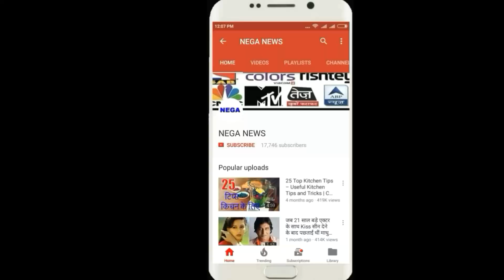world का एक मात्र cricketer जो बिना Run बनाए और Wicket लिए ' man of the match' बना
Hello friends,

The only player in the world who scored without runs and became the man of the match for the wicket,
Cricket, if any player performs well, whether in bowling or in batting, he gets the title of Man of the Match. Today we are going to tell you about such a player.
Who neither scored, nor caught nor won the match, yet got the man of the match in the match.

Friends, today we are going to tell you about Australia's former teammate Glenn McGrath. Any bowler who did such a thing in the history of cricket could not.
He scored in the match without a wicket, without a wicket and he won the man of the match for no catch. Indeed, it was such that one-day match was played between Australia and the West Indies. In this match, he showed his excellent bowling and scored only 15 runs in 10 overs. He also scored 2 over Maiden in this match and was given the man of the match for his performance in this spectacular bowling performance. This was the first time that a player was run without runs and Man of the Match was chosen for no wicket.